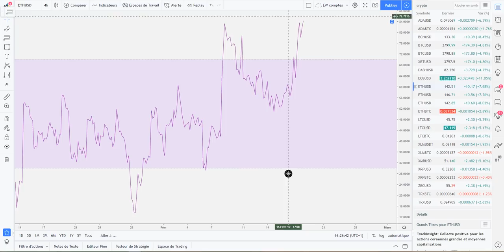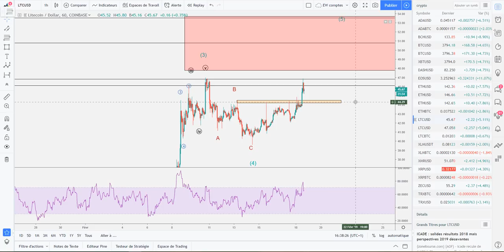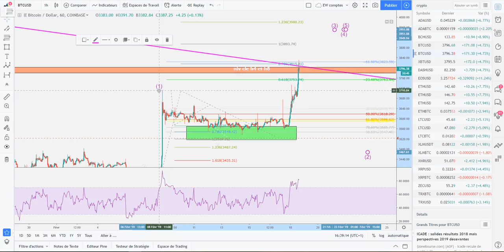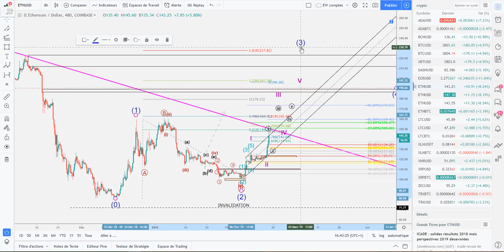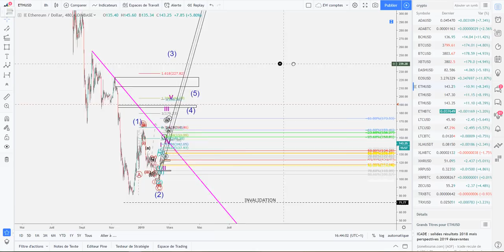[Market_Reader]ETHERUM DEPART DE LA VAGUE 3 ou Fin de 1 bullish??